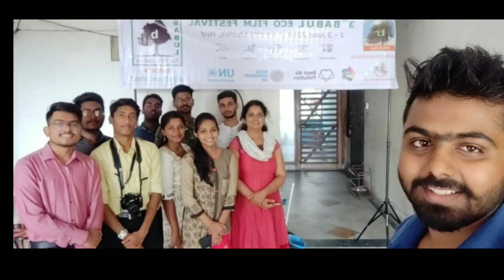Short films for Awareness on Environment Biodiversity Sustainable Development